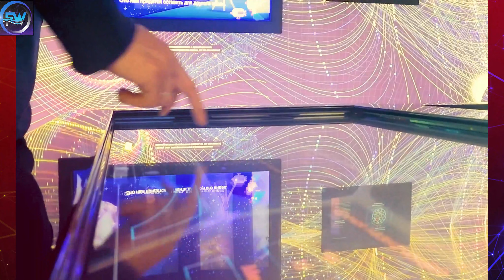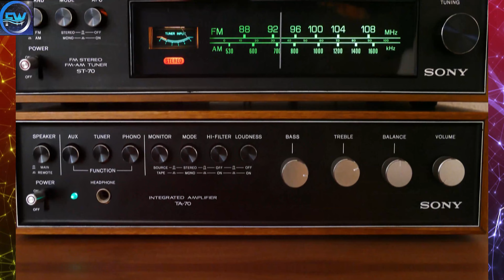Most amazing street performars in the world l Factical Wave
In This Video Information about some most talented and amazing street performers in the world.

   Keep Connected
           With Us..